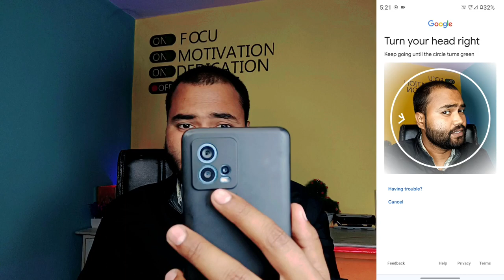Youtube video verification kaise kare | Youtube channel verify kaise kare | How to verify youtube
Youtube video verification kaise kare | Youtube channel verify kaise kare | How to verify youtube channel

Hello everyone
Aap सभी का  mere YouTube chainel (Tech sk smart ) ❤️ per स्वागत है

About me:😊
नमस्कार दोस्तो मैं हु Suarj Yaduvanshi और आप देख रहे हैं मेरा youtube chainal (Tech sk smart )❤️
friends आप मेरे chainel को subscribe कर लेना क्युकी आपको हमारे chainel से हमेशा tech honical tips & tricks , mobile tips, amazing shorts,sport cricket, about Whatsapp video से रिलेटेड हमेशा कुछ नया जानने और सिखने को मिलेगा

Your Serach -
how to verify youtube channel without phone number
how to verify youtube channel in mobile
how to verify youtube channel for thumbnail
how to verify youtube channel in yt studio
how to verify youtube channel without phone number 2024
youtube channel video verification qr code
youtube video verification camera problem
youtube advanced features kya hai
youtube advanced features id verification
channel history verification kaise kare
advanced features youtube video verification
youtube video verification browser problem
check your browser problem solve
youtube video verification qr code problem